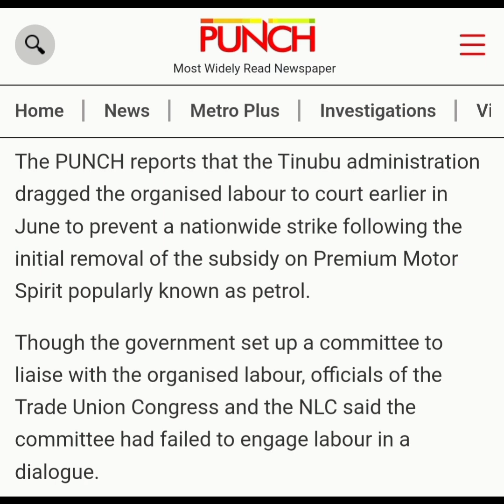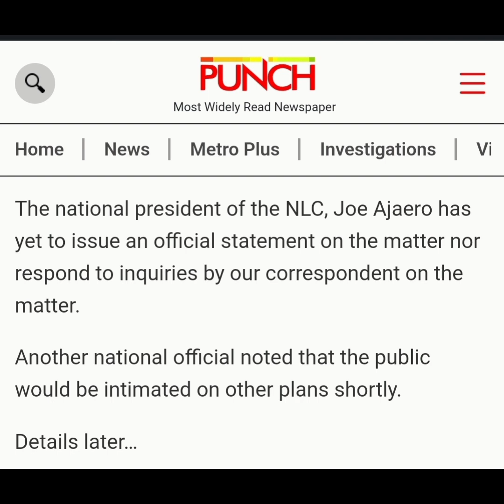NLC issues 7 days nationwide strike notice, strike to begin 2nd August